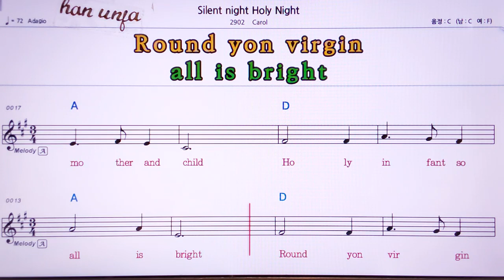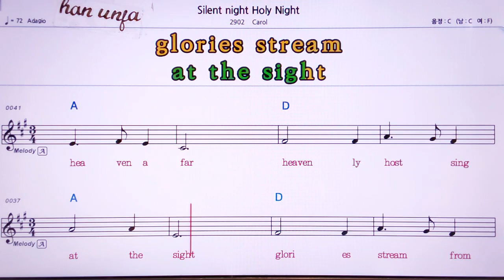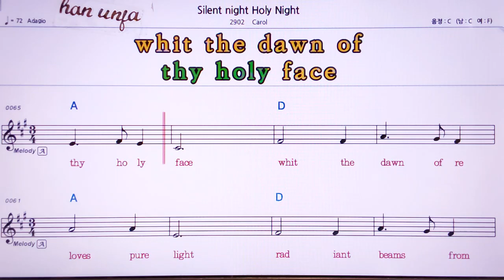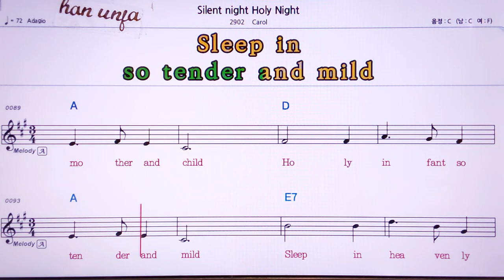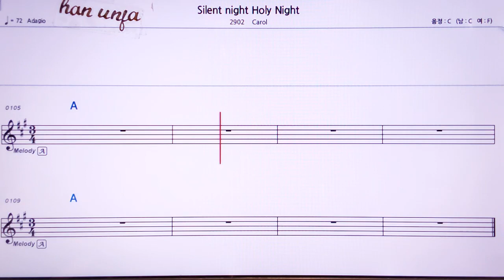*고요한 밤 거룩한 밤💖Silent night Holy night 👍MR,유투브 노래방, 가라오케, 악보, 코드, 가사 ,Karaoke,반주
고요한 밤 거룩한 밤💖Silent night Holy night 🤞유투브 노래방 *악보 ,카라오케 , (Live Sound)カラオケ✌✔계속 업데이트합니다.💖